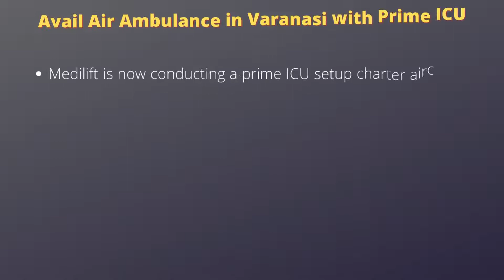Avail Dedicated ICU Setup Air Ambulance Service in Varanasi and Bhopal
Medilift offers a dedicated ICU setup air ambulance service in Varanasi and Bhopal at a low cost. We also bestow well-experienced medical staff for the help of your unwell person at the time of rescue.